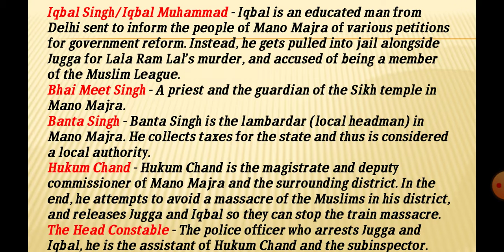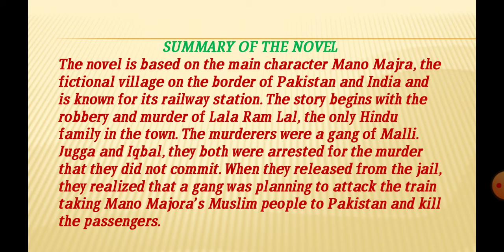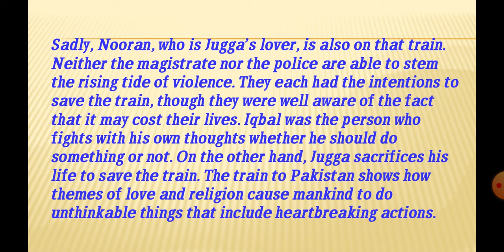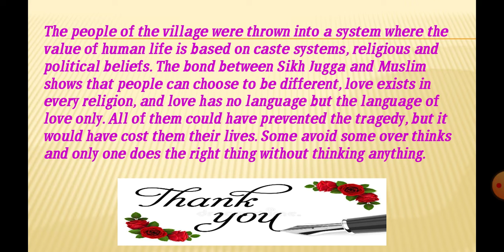Train to Pakistan Part - III